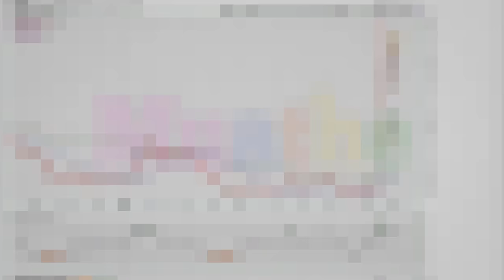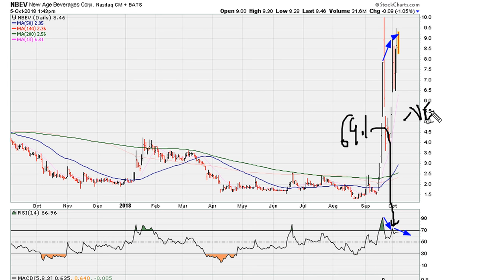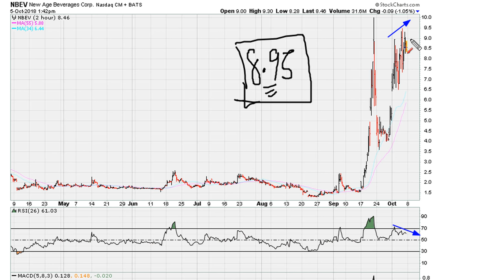Breakout Failure / Success + Negative Divergence - #822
We take a look at consequences of failed breakouts...

New Age Beverages Corp
NASDAQ: NBEV
$NBEV